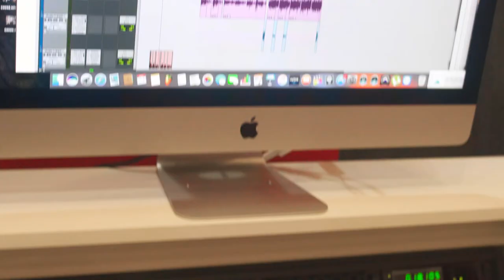Mc Alex JH - Poucos Que Entende [Web-Clipe Oficial] Prod. DJ Rhuivo.